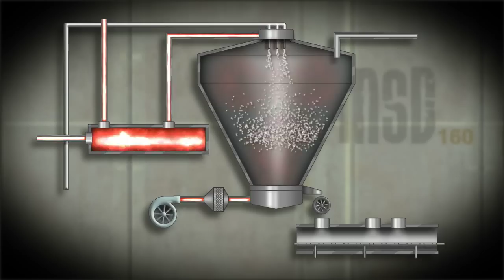MILK DRYER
This is a animation to show how milk from goats turn into powder